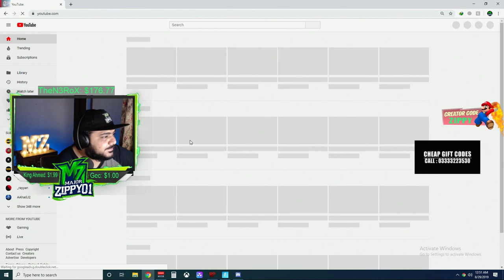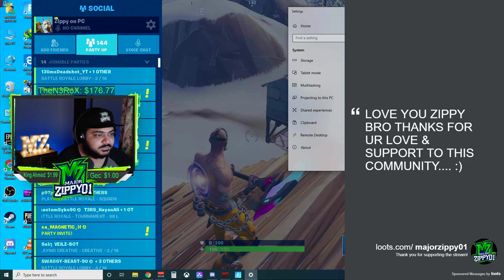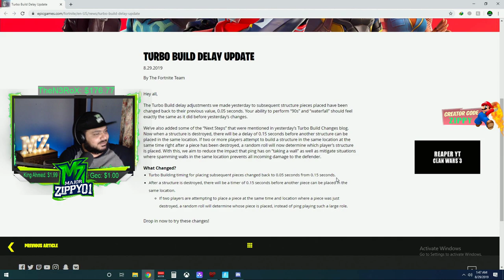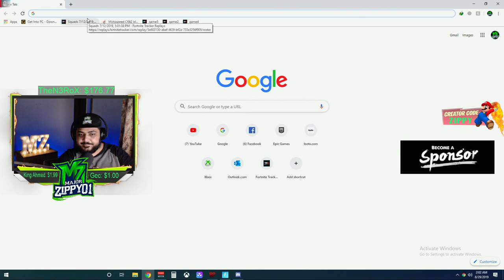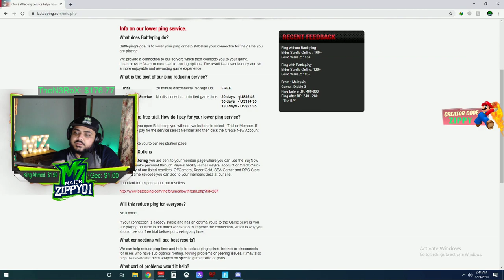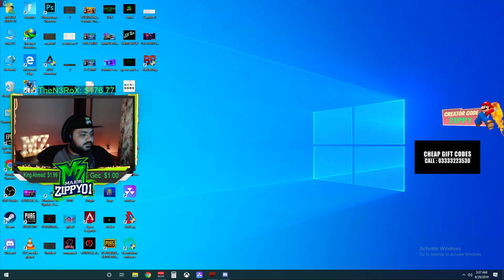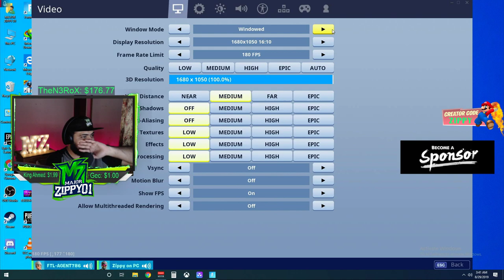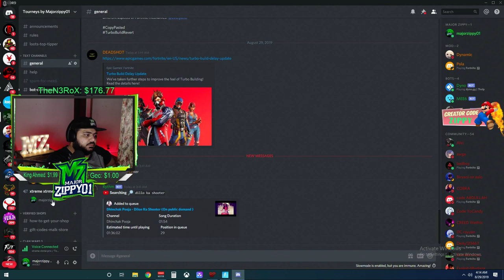TURBO BUILDING IS BACK // BEST NOOB PK ft FTL GAMING | Fortnite Pakistan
Creator code: zippy
Epic id: Zippy on PC

AFTER DARK STREAM (after 12am PK time): Stream only for 18+ people. Offensive stream full of strong language. Kindly don't join if you're minor or feel uncomfortable. ONLY RULE TO FOLLOW: NO JOKES ALLOWED TARGETING FAMILY  OF MINE, FRIENDS OR VIEWERS.

FAMILY FRIENDLY STREAM:
STRICTLY NO TYPE OF CUSSING ALLOWED! INSTANT BAN FROM CHANNEL
Stay positive, Enjoy stream :) Don't promote Hate in chat. Peace

Partner Store: (US $ Gift codes)
MALIK STORE:

Mention Majorzippy for extra discount.

People i play with (Streamers)

DUAL PC SETUP
GAMING PC:Core i7 4th gen
XFX RX580
8GB,RAM
128GB SSD
1TB HDD
TT RL120 (Water cooling system)
Cooler Master RL120
Price: 73,500/=

Streaming PC:
Core i5 3rd gen
750ti
8GB
500GB
PRICE: 21000

Monitors:
BENQ XL2411 144hz 38,000/=
Samsung SD300 60hz 15,000/=

Keyboards:
Asus ROG STRIX FLARE (FULLY MECHANICAL) = 17,500/=
T DAGGER CORVETTE (FULLY MECHANICAL) = 4,200/=

MOUSE:
LOGITECH G502 PROTEUS SPECTRUM: 11,000/=
LENOVO M-U001 (BRANDED)1000/=

WEBCAM:
LOGITECH C922X : 13,500/=

MIC:
NEEWER NW-700 ; 13,000/=

Community and Livestream Chat rules:

→ The following are not allowed:

• Self-Promotion
• Bullying/Racism
• Negativity & Rude Behavior
• Backseat Gaming
• Inappropriate/sexual comments
• Sharing of personal info

This stream is mostly Family Friendly! Please keep that in mind!

Urdu
Hindi

How to earn mod:
Be active and supportive in streams. Mods are added periodically when needed